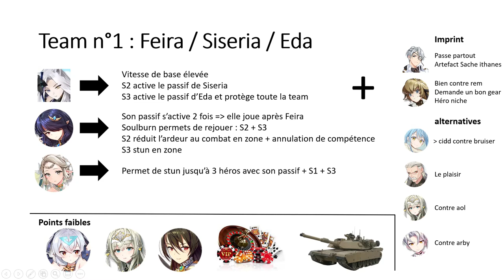[Epic Seven] Comment gagner en arène ? TUTO cleave en Légende Feira Eda Siseria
Guide explicatif et commenté pour réussir à vaincre toutes les défenses en arène.
Objectif d'aujourd'hui : cleave avec Feira ou Peira, Eda et Siseria

► Sommaire :

00:00 Introduction
00:19 Présentation de ma team
08:32 Combat 1 : Limule
10:01 Combat 2 : Limule
11:39 Combat 3 : Cidd
12:42 Combat 4 : Watcher schuri
13:56 Combat 5 : Ml Charles
15:03 Combat 6 : Politis
16:01 Présentation des équipements